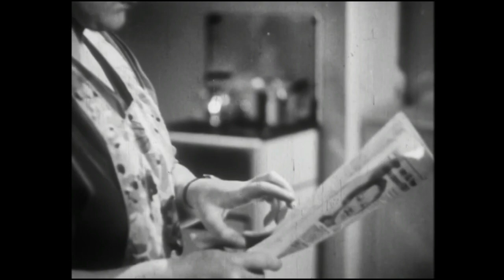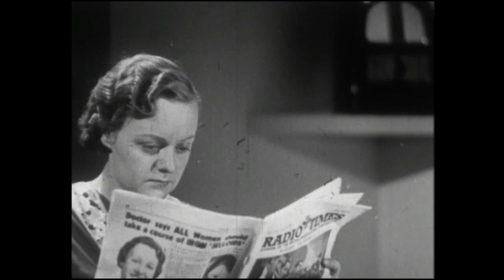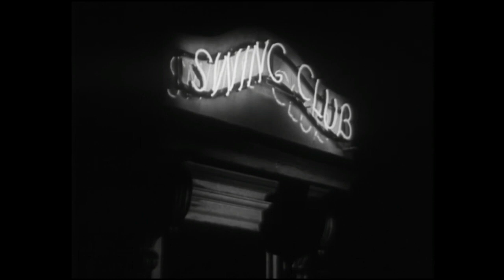"Happy In The Morning" promotional film with Henry Hall And His Orch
"Happy In The Morning", a 1938 short promotional film for Ascot Gas Water Heaters Ltd., featuring Henry Hall and his Orchestra. The film is directed by Alberto Cavalcanti, who also directed the famous groundbreaking documentary film "Night Mail" (1936). Cavalcanti also co-directed the classic 1945  supernatural/horror film "Dead Of Night". The cameraman on this short film is Harry Waxman, who also worked on "Brighton Rock" (1947) and "The Wicker Man" (1973).